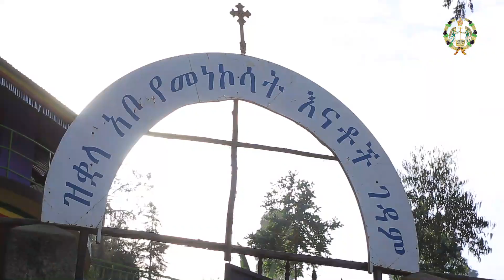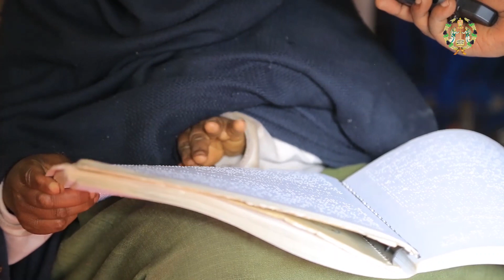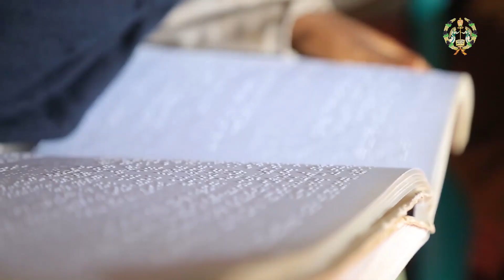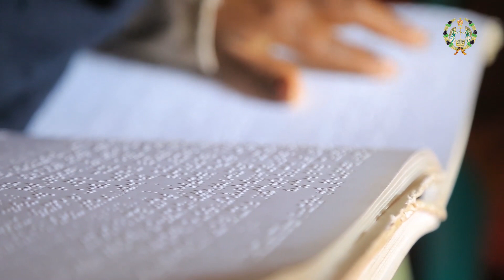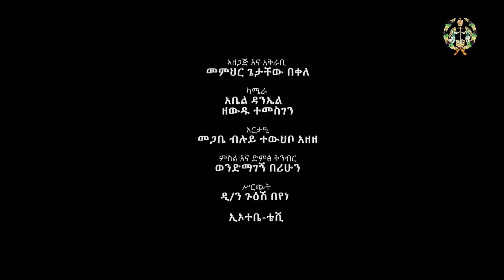ገዳማዊ ሕይወት // ታታሪዋ እማሆይ